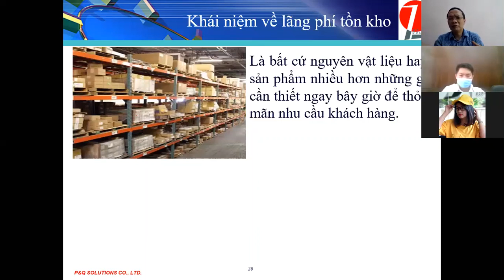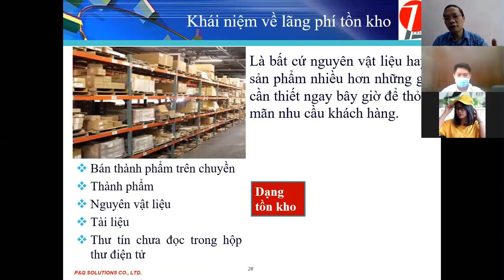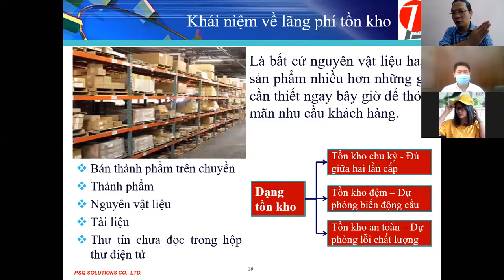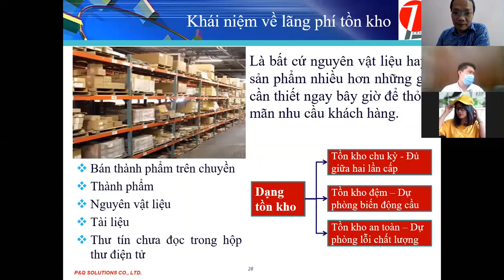7 LÃNG PHÍ, PHẦN 6 - LÃNG PHÍ TỒN KHO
Trong thời gian giãn cách Covid-19 tháng 4 năm 2020, P&Q Solutions đã tổ chức chương trình đào tạo trực tuyến về 7 LÃNG PHÍ TRONG SẢN XUẤT trên ứng dụng Zoom với sự tham gia của gần 100 nhân viên quản lý từ các Công ty sản xuất trên khắp cả nước.

Chương trình đào tạo bao gồm 03 phần, với
1) Thách thức về hiệu suất trong sản xuất
2) 7 lãng phí điển hình
3) Nhận diện và loại bỏ lãng phí trong doanh nghiệp.

Cho tiện theo dõi, các nội dung trong phần 7 lãng phí được chia thành 7 video clips nhỏ, mỗi video clip tương ứng với 1 trong 7 lãng phí.